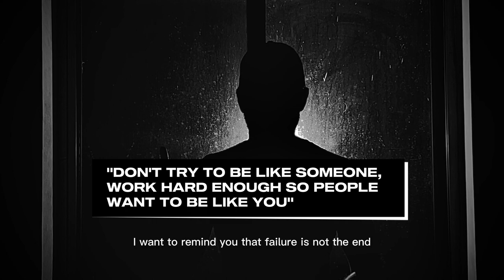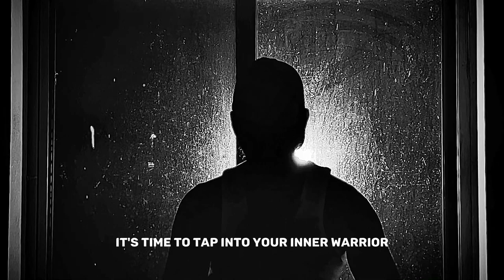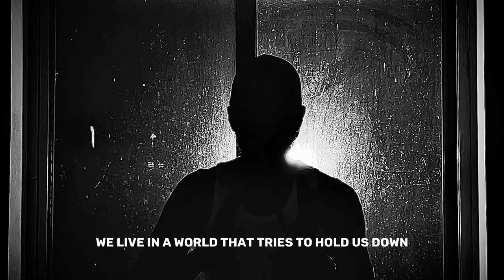RISE UP AND CONQUER! - HOW TO ACHIEVE YOUR GOALS? - MOTIVATIONAL SPEECH | I GOT YOU!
WAKE UP!

Timecodes
0:00 intro
0:32 full video